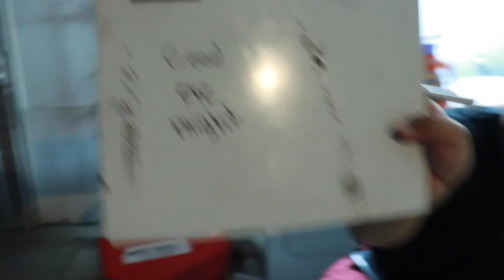Behind the pain (Australian Accent)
This is just a little clip of what goes on when we are recording new content featuring Jay Solomon, Eric, Bode, and myself.